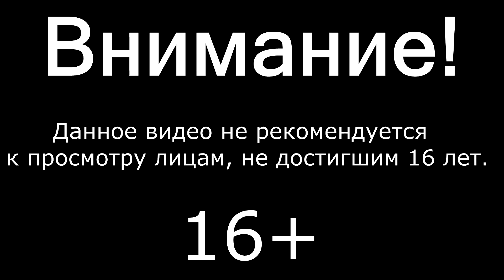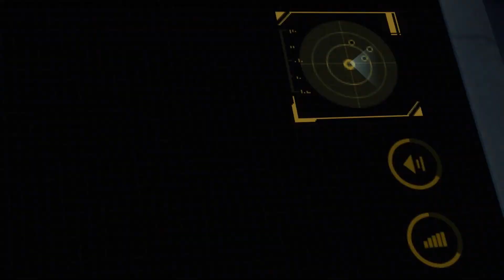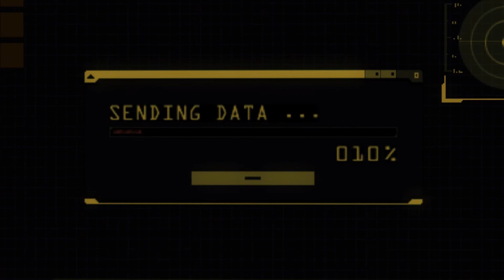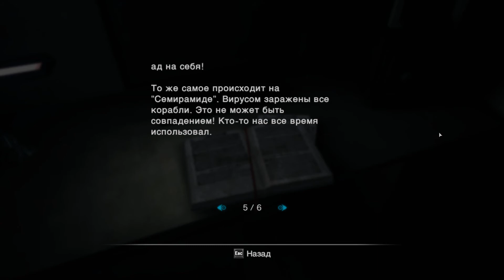СТРАШНАЯ ТАЙНА▲ Resident Evil: Revelations #9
Проходим Resident Evil: Revelations !